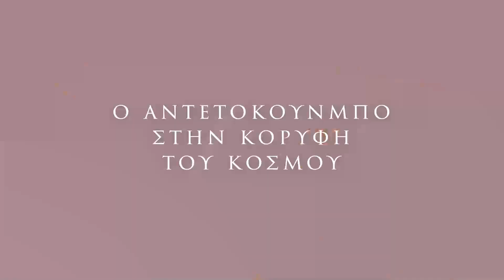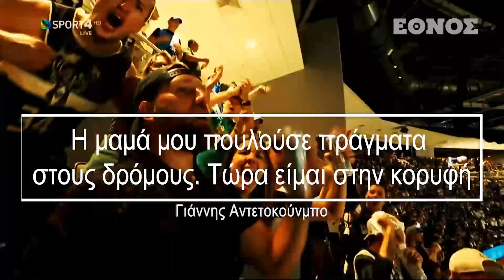Ο Γιάννης Αντετοκούνμπο στην κορυφή του κόσμου | OPEN TV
Στην κορυφή του ΝΒΑ οδήγησε ο Γιάννης Αντετοκούνμπο τους Μιλγουόκι Μπακς, έπειτα από πενήντα χρόνια.

Με μπροστάρη τον Έλληνα σταρ, η ομάδα του Μιλγούοκι επικράτησε με 105 – 98 επί των Φοίνιξ Σανς και κατέκτησε τον τίτλο με 4-2 νίκες.

Ο Αντετοκούνμπο πραγματοποίησε εξαιρετική εμφάνιση, έχοντας 50 πόντους, ενώ έλαβε το βραβείο του πολυτιμότερου παίκτη των τελικών.

Με το σφύριγμα της λήξης, εμφανώς συγκινημένος, ο Greek Freak έτρεξε να αγκαλιάσει τη μητέρα και τη γυναίκα του, ενώ λίγο αργότερα μίλησε με τον αδερφό του Θανάση.

Στις δηλώσεις του θύμισε σε όλους ότι εκτός από μεγάλος σταρ είναι και άνθρωπος πρότυπο: «Ελπίζω πως δίνω στα παιδιά ελπίδα ότι μπορούν να τα καταφέρουν. Πριν από 8,5 χρόνια δεν ήξερα την επόμενη κίνησή μου. Η μαμά μου πουλούσε πράγματα στους δρόμους. Τώρα είμαι στην κορυφή, είμαι ευλογημένος. Ακόμα κι αν δεν καταφέρω να φτάσω ποτέ ξανά εδώ, είμαι καλά. Είμαι καλά με όσα έχω πετύχει. Ελπίζω αυτό να δώσει ελπίδα σε όλους, να τους επιτρέψει να πιστέψουν στα όνειρά τους».

Το πρωτάθλημα γιόρτασαν με την ψυχή τους οι χιλιάδες οπαδοί των Μπακς που είχαν συγκεντρωθεί έξω από το γήπεδο, και όχι μόνο.
Στη γειτονιά του Γιάννη στα Σεπόλια, γνωστοί, φίλοι και συγγενείς του Έλληνα σταρ παρακολούθησαν τον αγώνα στο Καφέ Κιβωτός πανηγυρίζοντας με σαμπάνιες τη μεγάλη επιτυχία.